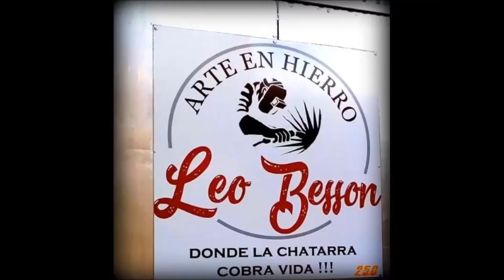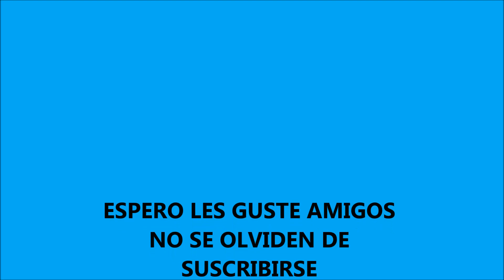Herramientas NEUMÁTICAS , Ventajas y desventajas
Hola Chatarreros , hoy les muestro herramientas neumáticas y les cuento un poco sus características .